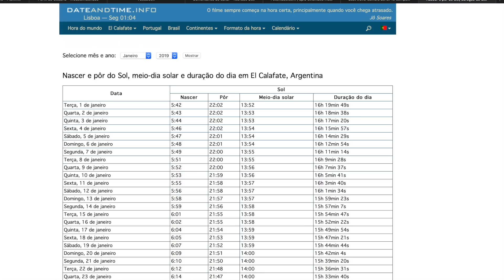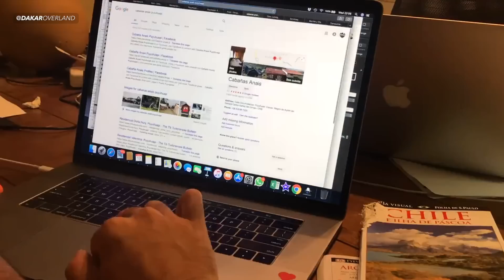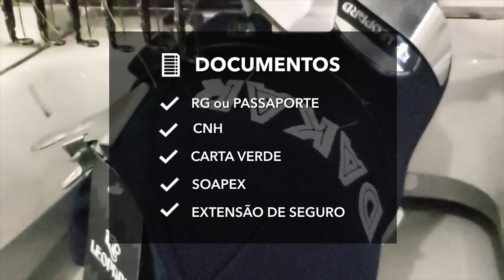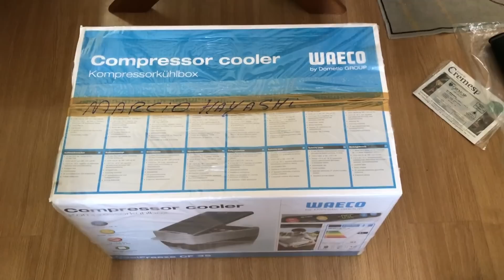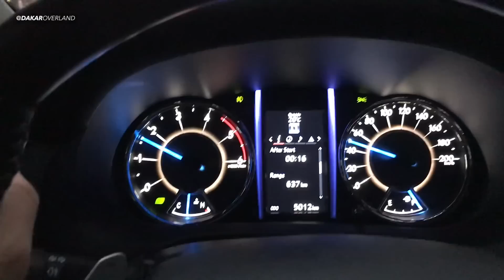Ep.1: Como definimos o roteiro e nos preparamos para a expedição [e o 1º dia] • PATAGÔNIA 4x4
Expedição Patagônia 4x4

A Patagônia é um destino que sempre sonhávamos em conhecer. Por ser um local muito distante e que iria demandar muito tempo para cumprir, tivemos que fazer um planejamento detalhado e uma boa estratégia para poder aproveitar ao máximo tudo que a Patagônia chilena e argentina tem a oferecer!

Neste primeiro episódio, mostraremos como foi a escolha dos novos carros do comboio (a corrida contra o tempo que envolveu a compra, entrega e preparação das novas viaturas), como providenciamos os documentos necessários e os itens essenciais para uma viagem como esta, a escolha e reserva dos quase 30 hotéis onde iremos nos hospedar nesta grande viagem!

Mostraremos também o primeiro dia de expedição, em que atravessamos 4 estados brasileiros!

Não perca o início desta grande aventura que estava apenas começando!

Veja cenas extras em nosso Instagram e Facebook!

Hospedagens (preços e reservas)

🔘 PASSEIOS E PACOTES PARA ARGENTINA

SEJA MEMBRO E APOIADOR
Ajude o canal a continuar o trabalho.
Clique em SEJA MEMBRO e veja os benefícios!

Author/Track name: Cory Feigen - Superman (Wait For Tomorrow)

Track: ROGERTHAT - Beautiful Wonderful Life
Follow ROGERTHAT :

Vlad Gluschenko - Nothing Is Over [CREATIVE COMMONS]

Coming Soon